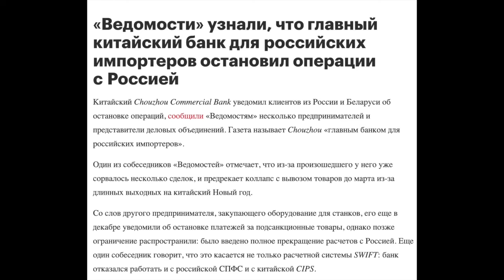КАЗАНСКИЙ: Китай УНИЗИЛ россиян! / Z-патриоты ВОЮТ от отчаянья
В своем видео Денис Казанский @DenisKazanskyi  рассказал, как на болотах реагируют на то, что часть китайских банков отказывается принимать какие-либо платежи из России независимо от того, за какие товары эти платежи произведены.